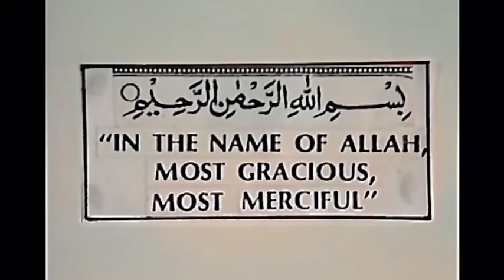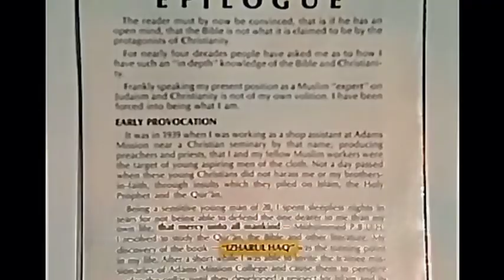How the Christians missionary Lead me into research of the bible and quran.|| Ahmed Deedat.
deedatsheikh ahmed deedat lectureAhmed deedataudio biblelead musicasheikh deedatshaikh deedatahmad deedatshaykh ahmed deedatsheikh ahmad deedatshiek deedatsheikh ahmed deedat debatequransheikh ahmed deedat jesuschristian reacts to islamchristian reacts to quran verses about jesusamazing quran recitationchristian reacts to quran recitationquran is changedquran is real#Ahmeddeedat